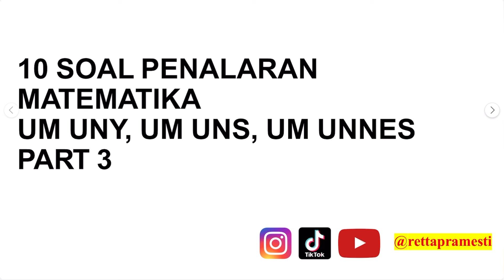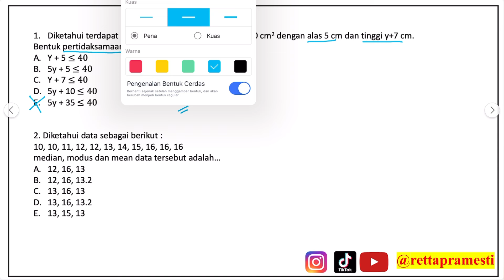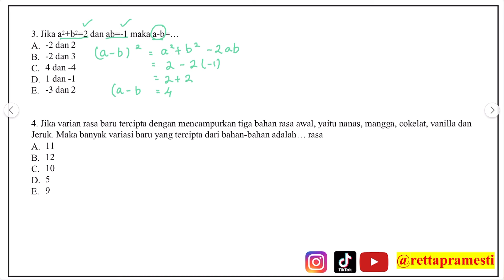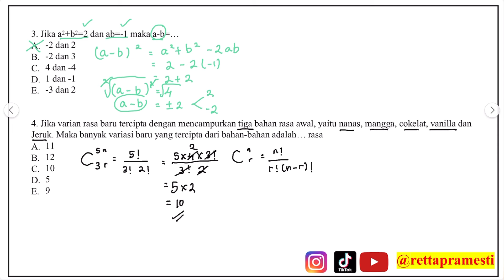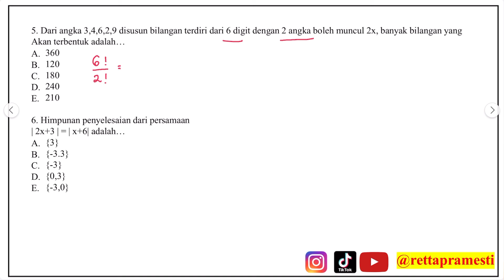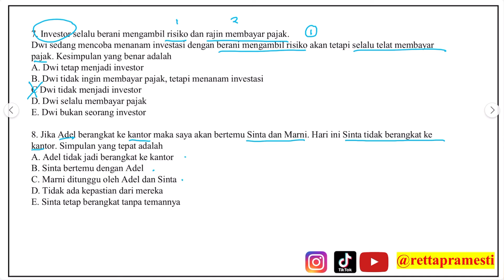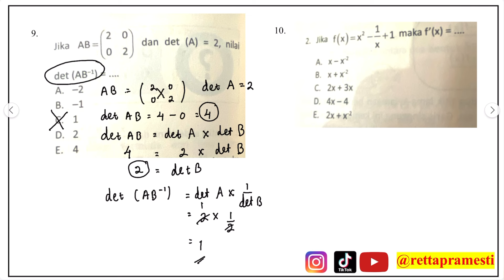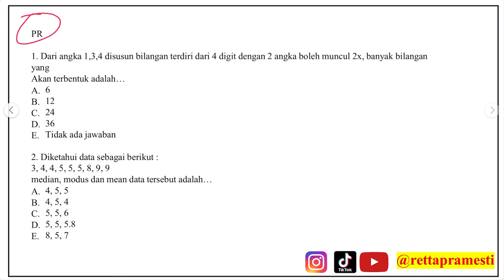10 Soal Penalaran Matematika UM UNY, UM UNS, UM UNNES 2024 || Part 4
SEMANGAT GENGGGSSS!!!

Pembahasan Soal UM UNY 2024, Tpa, lit ing, lit indo, penalaran mtk